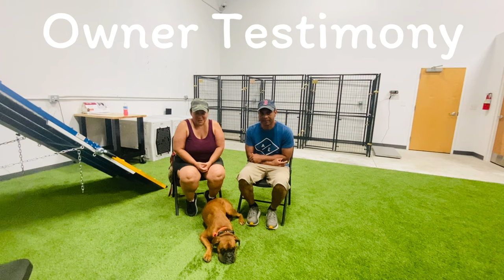Boxer "Lily" | Epic Obedience Transformation | Trainer Emily Nolen